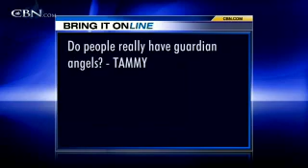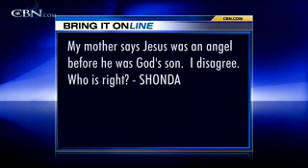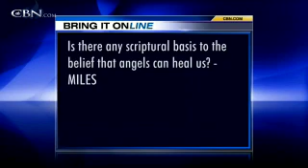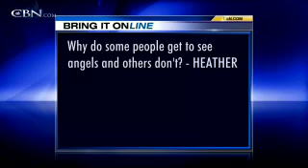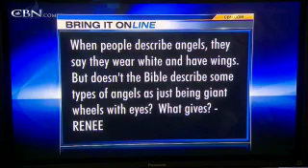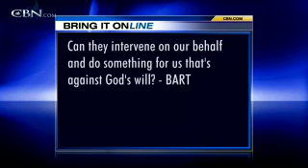Bring It On: Angels - CBN.com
Do people really have guardian angels? What do Angels do? My mother says Jesus was an angel before he was God's son. I disagree. Who is right? Is there any scriptural basis to the belief that angels can heal us?  Why do some people see Angels? .. The Christian Broadcasting Network CBN